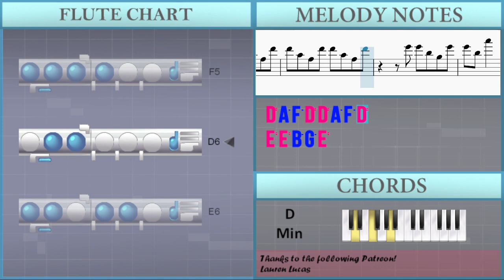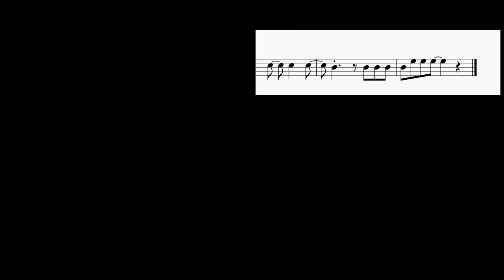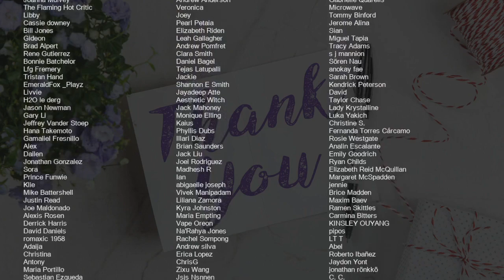How to play 505 by Arctic Monkeys on Flute (Tutorial)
Comment and let us know how the videos have helped you. It keeps us going! :)The easiest way to learn how to play 505 by Arctic Monkeys on the flute. It's a flute tutorial for 505 by Arctic Monkeys.

EasyMusicLesson teaches you to play the your favorite instrument, through easy and simple animation so that you too can learn how to play 505 by Arctic Monkeys on the flute easily. A flute tutorial with visual animation graphic.

Chords of Flute arrangement:
D Min   E Min   D Min   E Min   D Min   E Min   D Min   E Min
D Min   E Min   D Min   E Min   D Min   E Min   D Min

Melody notes of Flute:
A5
B5
G5
A5
F5
B5
G5 F5 E5 A5
E5 E5 G5 E5
D5
E5   E5 E5 E5 A5
G5 G5 F5 E5
A5 E5 E5 D5 E5
C5 D5
E5   D5 C5 D5 E5
A5
B5
C5
E5 E5 D5 E5
C5 D5
A5
B5
C5
E5 E5 E5 D5 A5
E5 F5 E5 D5 E5
C5
E5
B5
D5
C5 D5
A5
B5
B4 C5 C5 C5
B4 B4 B4 B4
B4 E5 E5 E5 E5 E5 E5 E5
E6
B5
A5
B5     G5
A6 G6 F6 E6
A6 E6 E6 D6 E6
D6
E6 E6 E6 E6 A6
G6 F6 E6 A6
E6 E6 G6 E6
C6
E6 F6 E6 D6 E6
F6 E6 D6
A5 E6 E6 D6 E6
C6 D6
D6 D6 A5 F5 D6
D6 A5 F5 D6 D6 A5 F5 D6
E6 E6 B5 G5 E6
E6 B5 A6 G6 F6
C6
C6 D6
A5
D6   D6
E6
E6   E6
E6 D6 C6 B5 A5
B5 C6 C6 C6
B5 B5 B5 B5
B5 E6 E6 E6 E6 E6 E6 E6
E5 D5 C5 B4 A4